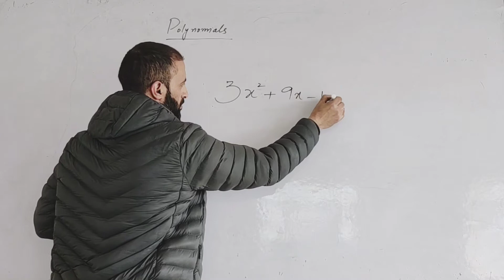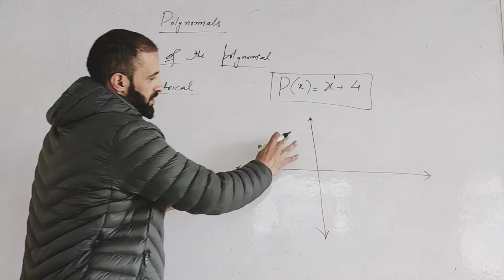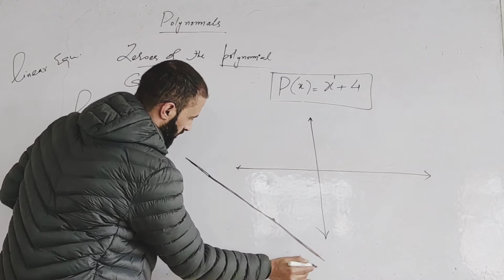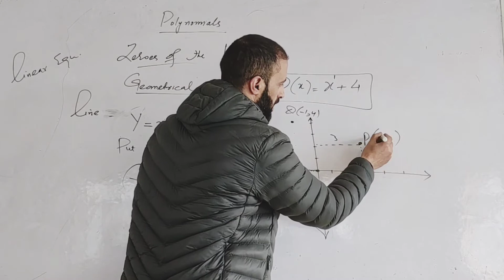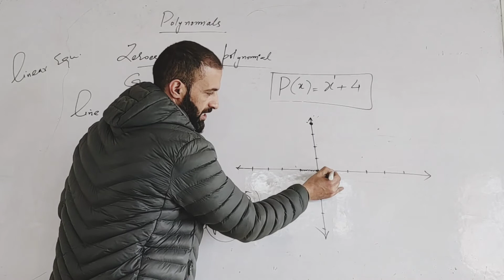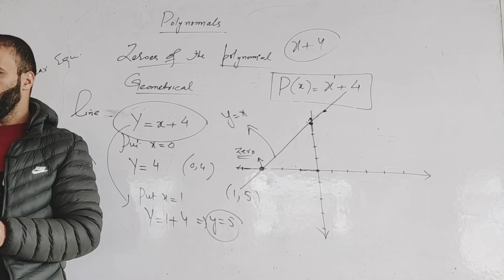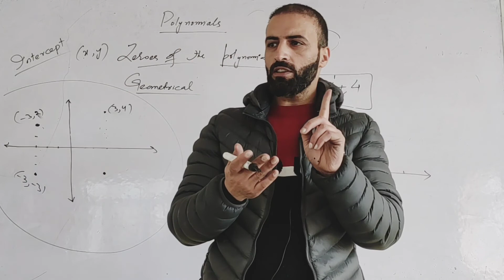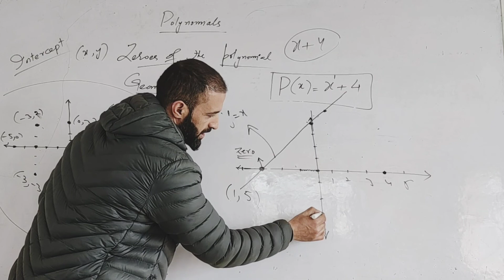zeroes of the Polynomial Class 10th| Polynomial Class 10th and its zeroes.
zeroes of the Polynomial Class 10th| Polynomial Class 10th and its zeroes. how to get the zeroes of the polynomial